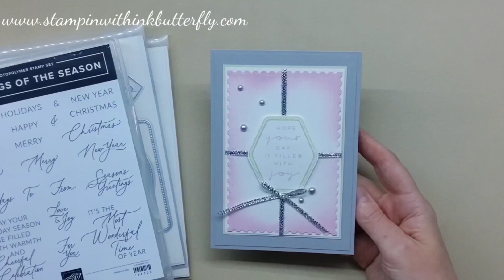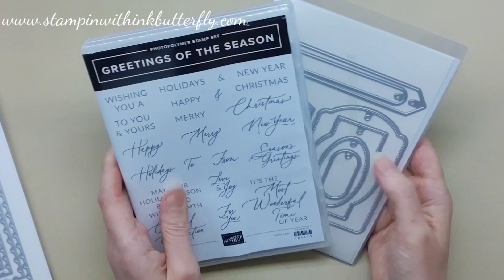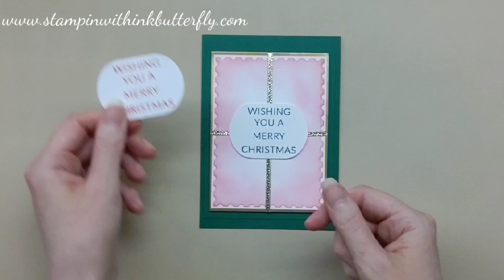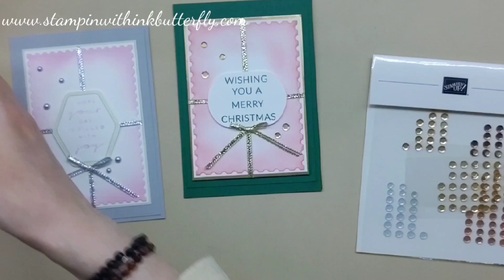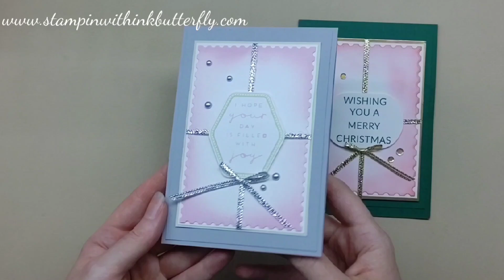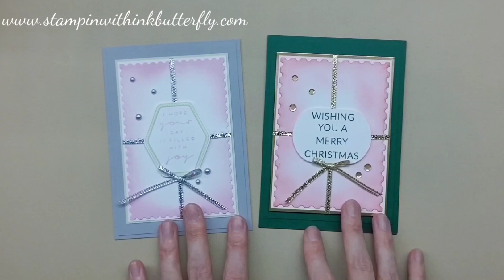First Christmas Card of 2024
Hi there, welcome to my paper crafting channel!
These tutorials are designed to showcase Stampin' Up! products and inspire both the beginner and experienced crafter.

View more photos of today's project in the corresponding blog post.

Facebook, Instagram, and Pinterest - @stampinwithinkybutterfly